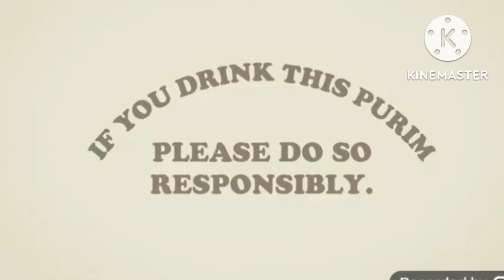Dumb ways to Drive: Characters in my opinion